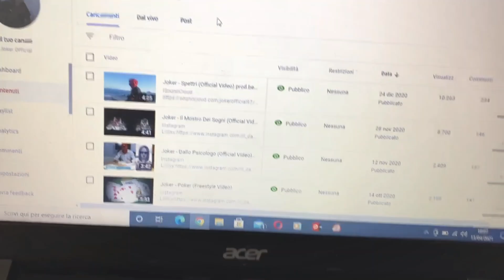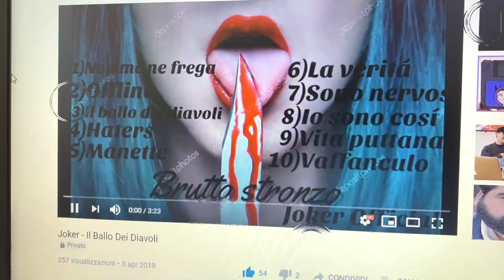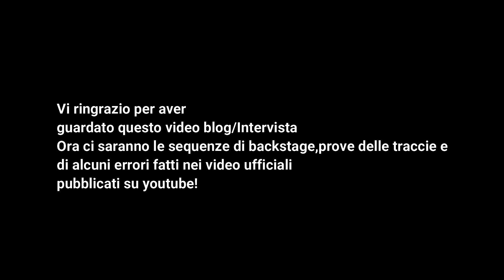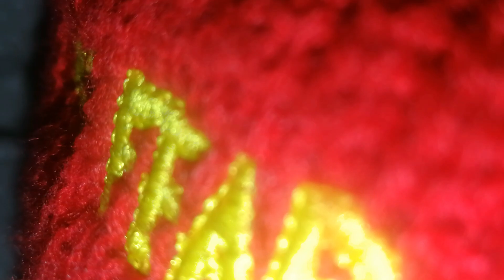Fra me e me Mixtape : Dalla Prima rima all'ultimo Clip Video Blog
Intervista esclusiva sul nuovo progetto in uscita il 31/08/21. Rispondo a 12 domande create da me stesso e mostro vari spoiler del nuovo progetto,all'interno backstage errori e molto altro. In seguito ci sarà l'uscita del primo estratto con video ufficiale del progetto. "Fra me e me" in uscita il 13/06/21!

Testo: